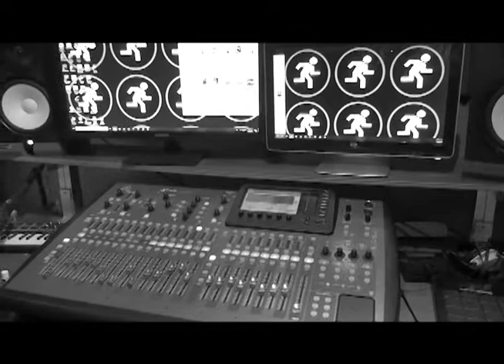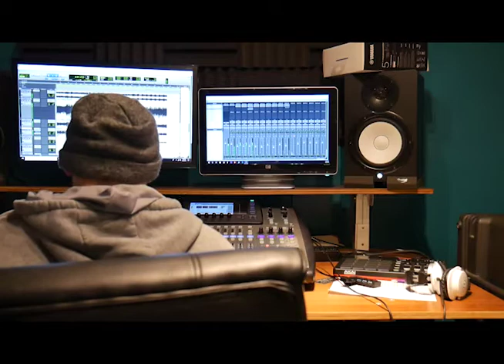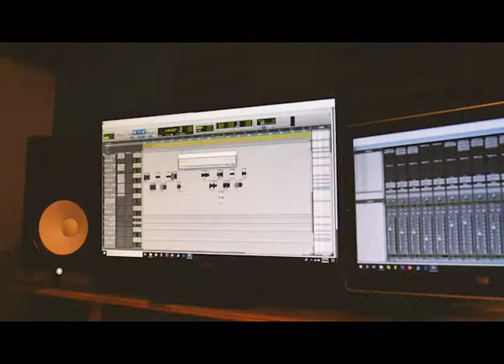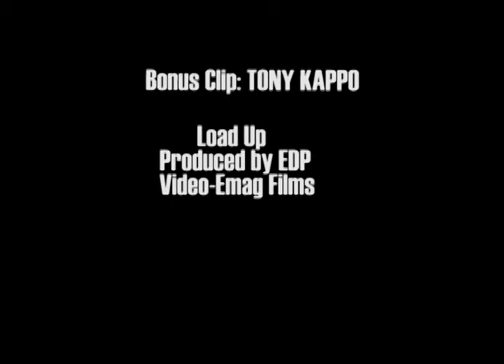STUDIO VLOG-EDP Episode 3-Wrap Up week MAR 9th 2019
STUDIO VLOG-EDP Episode 3-Wrap Up week MAR 9th 2019 Produced by MCI.
 Artists- Tony Kappo, Jerry James , Latin J, DeadBeat E, Nick Modd/Adam Eklund-Infinite Design,